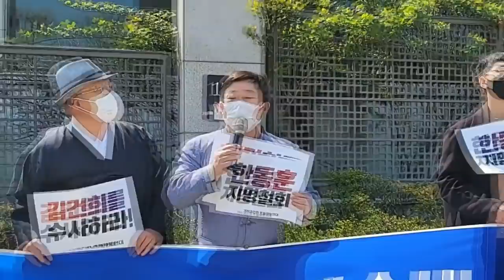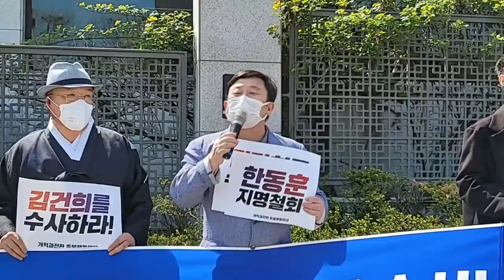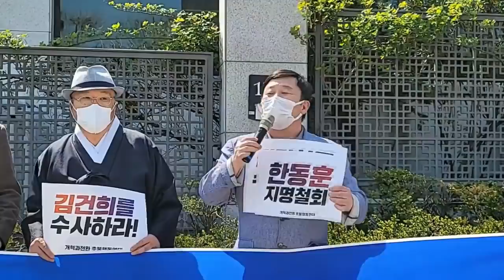"정치검찰은 수사에서 손 떼라!" 대검찰청 앞, 안진걸 소장의 경고!